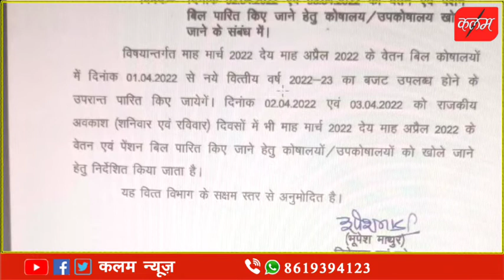सभी कोषाधिकारी के कार्यालय 2 अप्रैल तथा 3 अप्रैल को अवकाश के दिन भी खुले रखकर बिल करेगे पारित